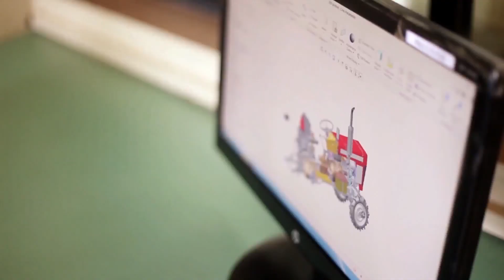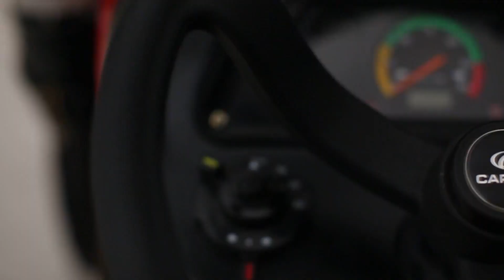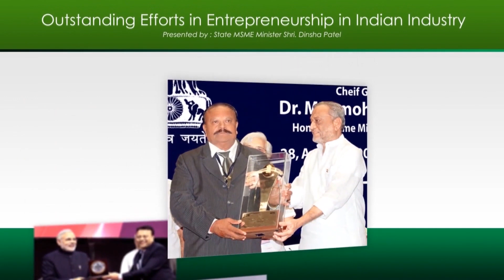Captain Tractors Corporate Movie - GUJARATI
Corporate Movie GUJARATI